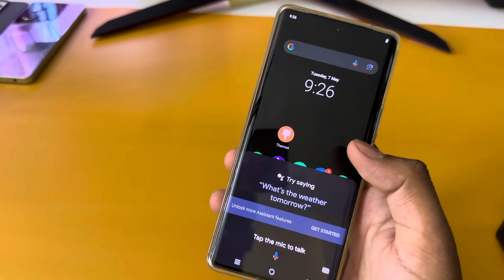Vivo y38 5g Switch Off Problem | Vivo y38 5g Power Off Kaise Kare | How To Switch Off Vivo y38 5g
how to switch off Vivo y38 5g
Vivo y38 5g phone switch off kaise kare
how to switch off Vivo phone
Vivo y38 5g switch off problem
Vivo y38 5g switch off kaise kare
Vivo y38 5g switch off option
Vivo y38 5g switch off option not showing
Vivo y38 5g me switch off kaise kare
Vivo y38 5g me switch off problem
Vivo y38 5g main switch off kaise kare
Vivo y38 5g main switch off problem
Vivo y38 5g main switch off nahi khul raha hai
how to off Vivo y38 5g
Vivo y38 5g power off
switch off